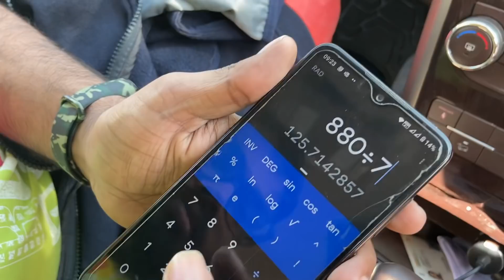Touring Valparai | XUV Chettan| Mahindra XUV 500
Spread the word about " XUV Chettan " YouTube channel.